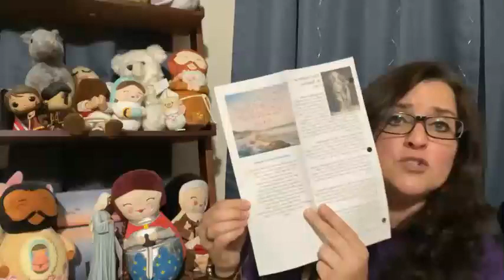Chaplet of St Boniface June 5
Patron Saint: Germany, Fulda, World Youth Day, Brewers

Known as the Apostle to Germany, he is credited with instituting the Christmas Tree!